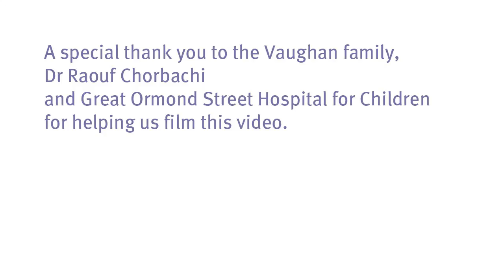Cleft palate and glue ear: family story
Scott, Siobhan and Bayley tell us about his glue ear operation and ongoing hearing problems.  Rate our video in a one minute survey

We at the National Deaf Children's Society are here to provide support and information for deaf children and their families. Find out how we can help you now